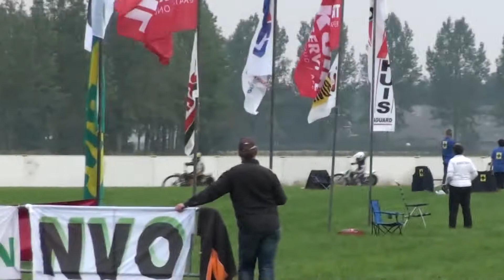ONK Feerwerd 07-09-2013